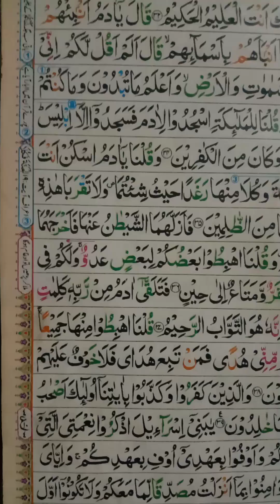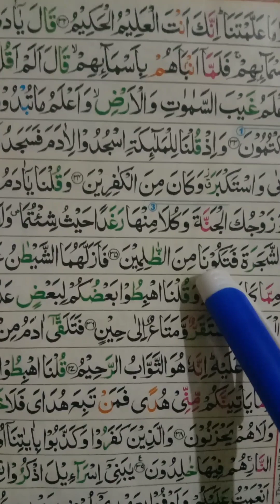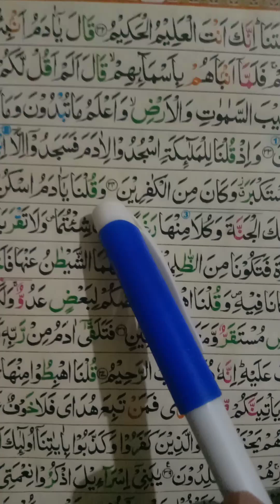Lecture No.25: Quran learning with Tajweed,Para No.1, Raku No.4 Ayat No.35